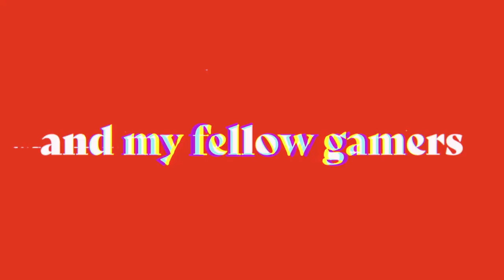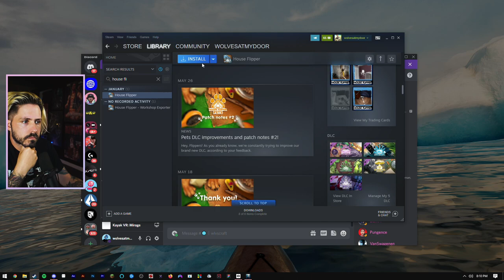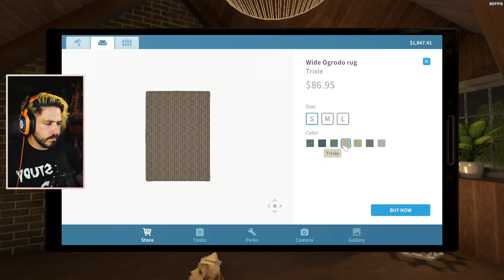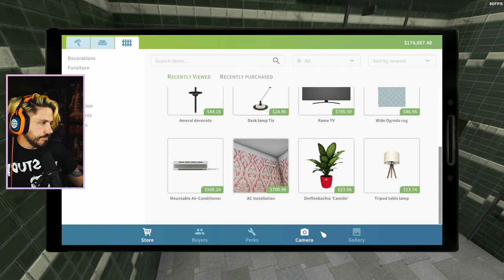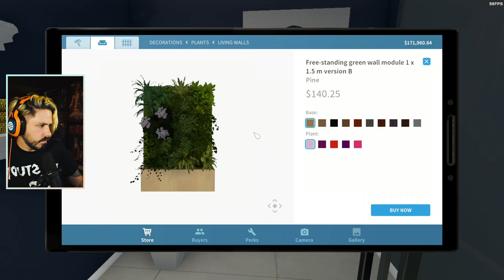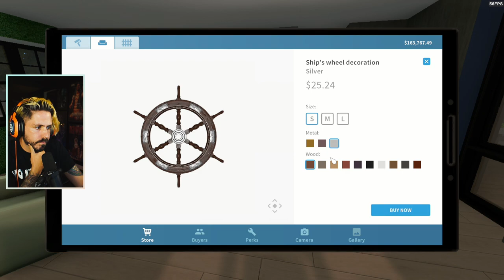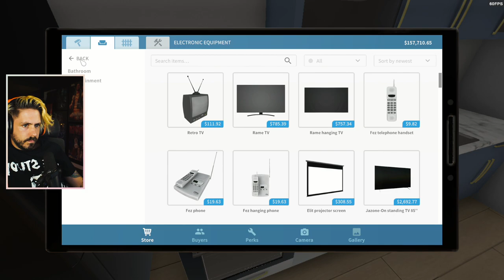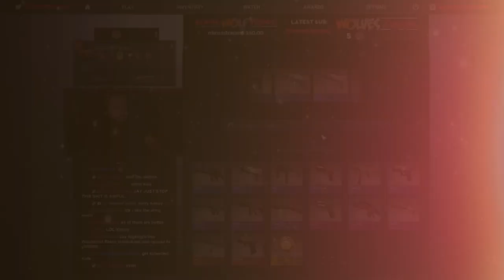vr game so realistic it made me sick [7/12/22]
0:00:00 Intro
0:13:41 Chatting
0:31:15 Kayak VR Gameplay
1:06:15 House Flipper Gameplay
5:10:02 Outro